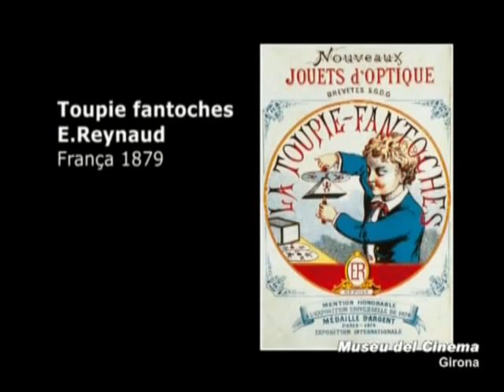Charles Emile Reynaud La Toupie Fantoches Émile Reynaud Museu del Cinema480P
Charles Emile Reynaud, um dos pais da Animação e criador do Teatre Ópticos.

- Reconstructions of videos and illustrations from Museums and Others, we also direct credits to their Respectives.